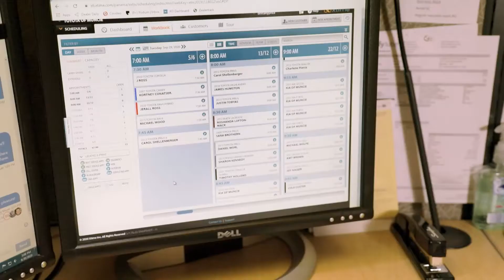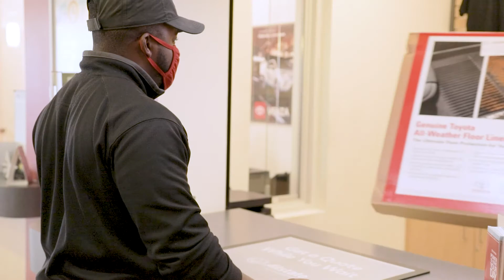Why Come To Toyota of Muncie?